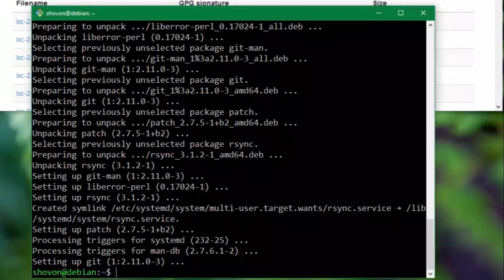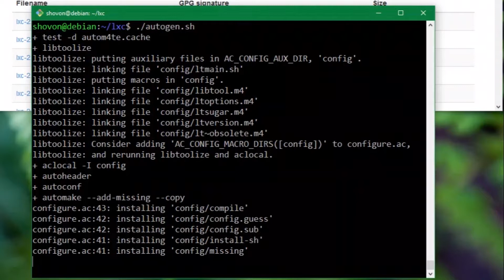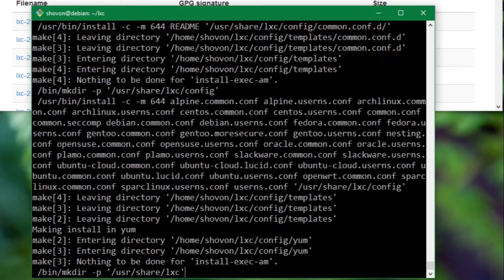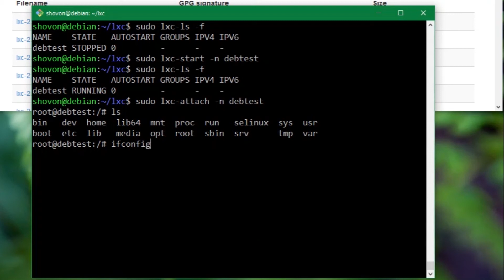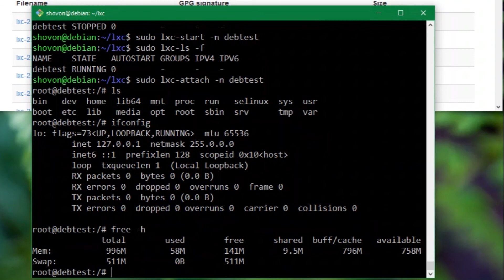Compile Latest Stable LXC from source on Debian 9 Stretch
In this video, I go through steps to install Latest Stable LXC container system on Debian 9 Stretch from source.